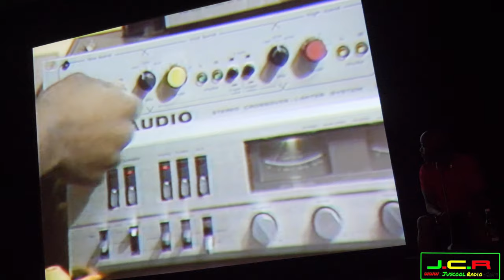SOUND SYSTEM CULTURE BEING BLACKER 2022 SEANIE B FESTUS NAPHTALI MOLLY DINEEN BFI JUSCOOLRADIO.COM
BLACK HISTORY IS EVERY DAY AND MONTH !!

SOUND SYSTEM CULTURE BEING BLACKER 2022 SEANIE B FESTUS NAPHTALI MOLLY DINEEN BFI

JOIN US AND DiSTURB THE SiLENCE WiTH

🎧 DiSTURBiNG THE SiLENCE CATCHiNG THE EYE OF MANY